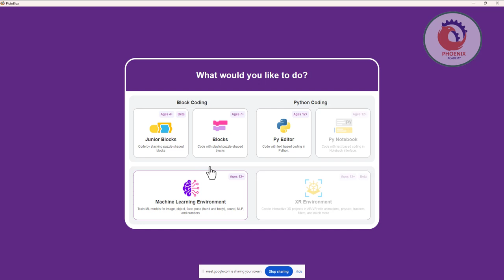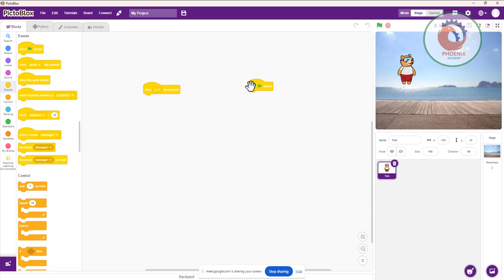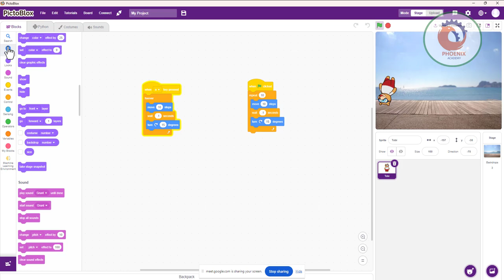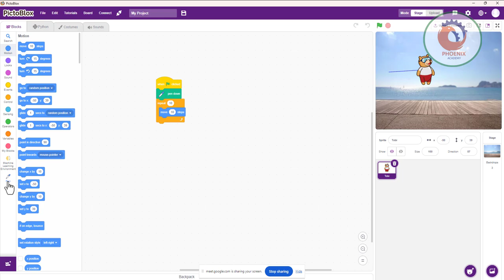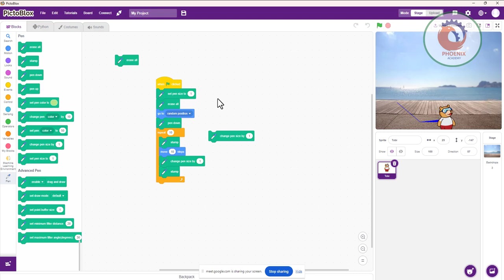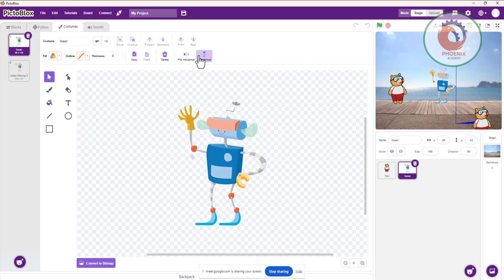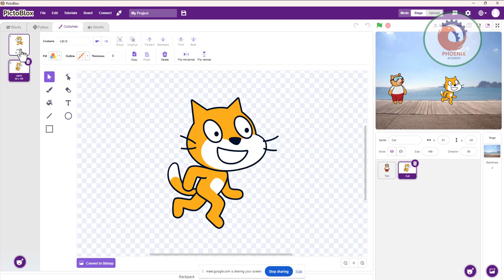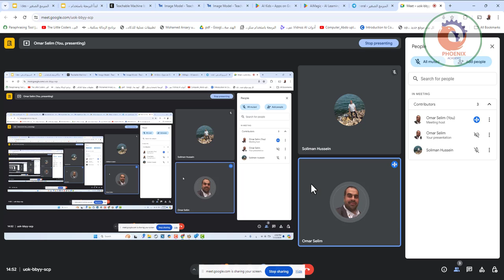scratch التكرار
❤️ روابط التواصل
✅ انستجرام